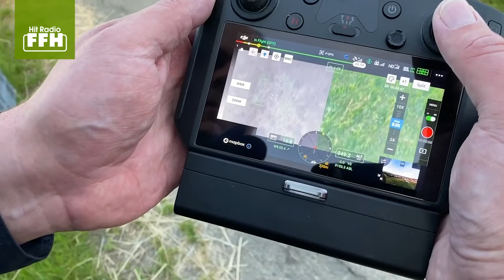Rehkitzrettung per Drohne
Damit beim Mähen der Felder zwischen Karben und Gronau kein Rehkitz verletzt oder getötet wird, fliegen ehrenamtliche Helfer der Johanniter vorher das Feld per Drohne mit einer Wärmebildkamera ab. FFHReporter Daniel Granitzny war dabei und hat mit auf's Display geschaut. Weniger anzeigen